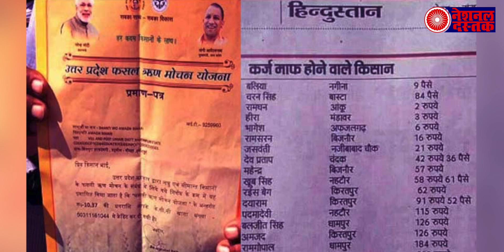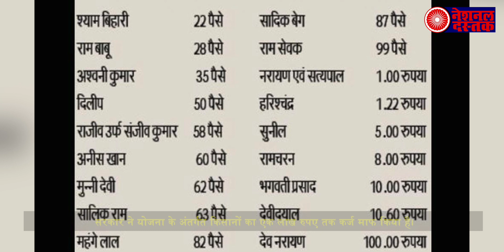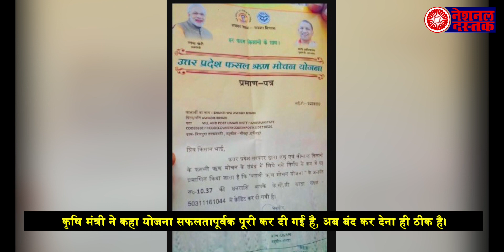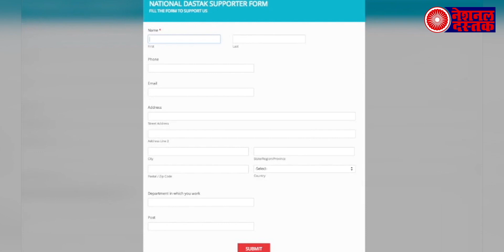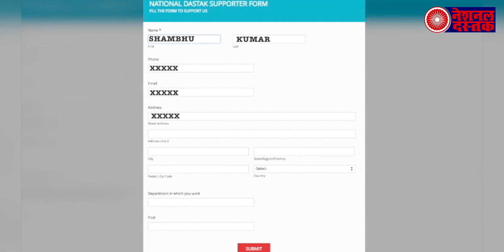क्यों किसान कर्जमाफी योजना बंद कर रही है योगी सरकार, मंत्री ने दिया बड़ा बयान